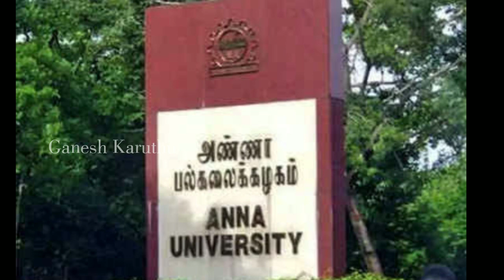Government Engineering Colleges Best or Worst? Join பன்னலாமா? 💯 No Job? | TNEA | GK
Government Engineering Colleges Best or Worst?

Private Colleges only Best?

3) 2020 Arts And Science Online Counseling

4) 2020 Agricultural Counseling